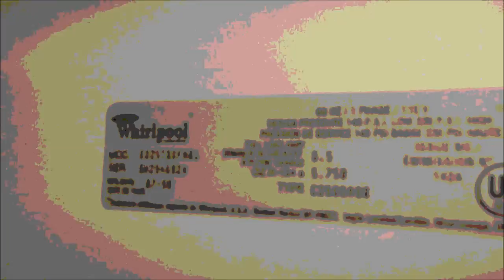Freg Door Frost or drips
Seals that are falty will cause frost in the freezer or dripping from the refregerator compartments. ApplianceWorks@yahoo 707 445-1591 PT 9-6